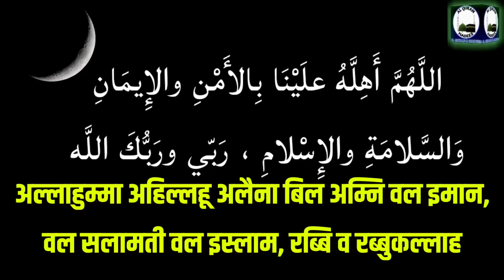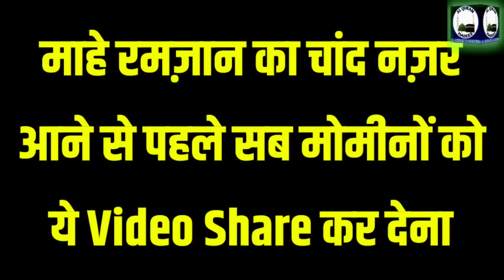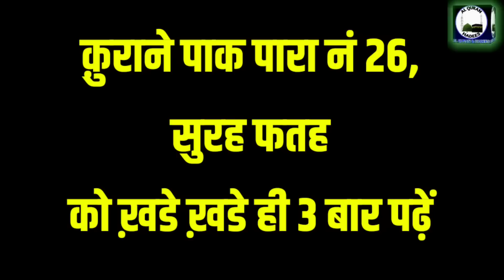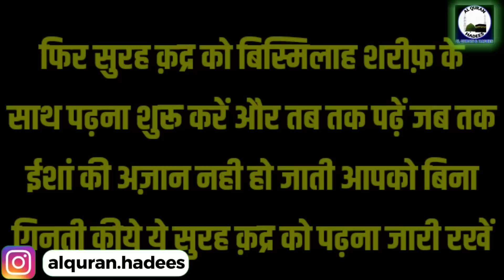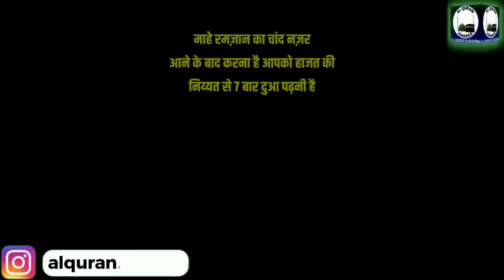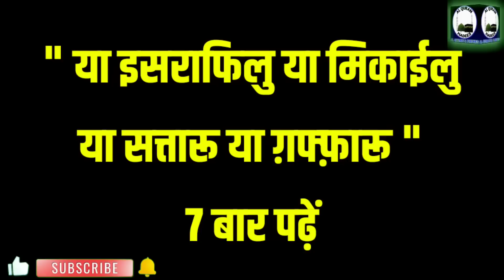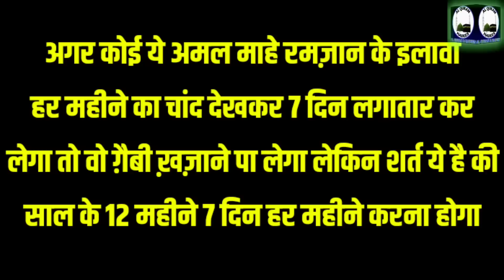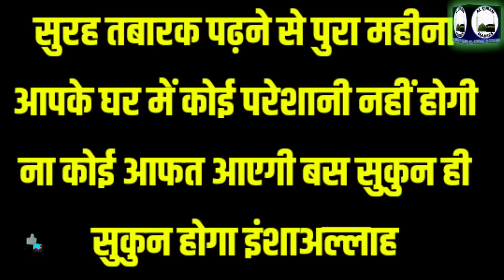Mahe Ramzan Ka Chand 2023 | Ramzan Ka Wazifa 2023 | माहे रमज़ान चांद का वज़ीफा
Latest Mahe Ramzan 2023 माहे रमज़ान का वज़ीफ़ा 2023 Mahe Ramzan Ka Chand Mahe Ramzan 2023 Mahe Ramzan ka amal Mahe ramzan ka chand kab hai Mahe ramzan ka pehla roza kab hai Ramzan ke chand ka wazifa Surah Fatah ka wazifa Surah Qadr ka wazifa Ya israfilu Ya mikaeelu ya sattaru ya gaffaru Surah tabarak surah mulk Mahe ramzan ka powerful wazifa

Aaj ka video mahe ramzan 2023 ka chand ka wazifa hai. Mahe ramzan ki chand raat ka amal hai.
Important Notice :
ALLAH HAFIZ...
This Channel Powered By Imran Malik